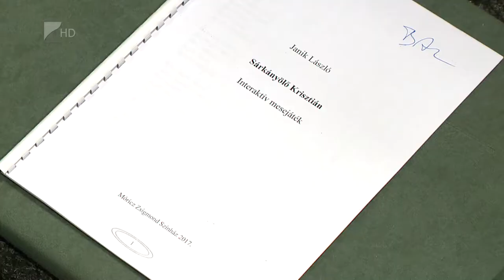Interaktív színházi mese - Kölcsey Tv